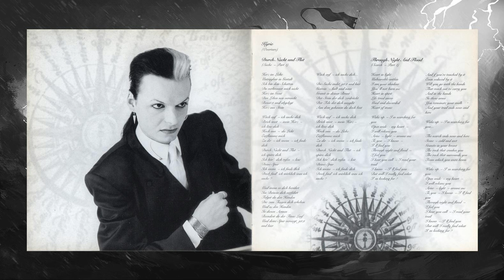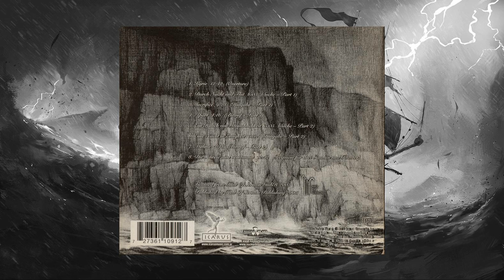Lacrimosa - Durch Nacht und Flut (Suche - Part 1)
CD Echos (2003) Icarus.

Tilo Wolff - Piano, programming & voice
Anne Nurmi - Keyboard & voice

With

Jay P - Electric & acoustic Guitars & Basses & Melotron
Manne Uhilg - Drums
Thomas Nach - Drums
Catharina Boutari - Sopran
Raphaela Mauhaus - Sopran
Bettina Hunold - Sopran
Uli Brandt - Alt
Melanie kirschke - Alt
Ursula Ritter - Alt
Yenz Leonhard - Tenor
Olaf Senkbeil - Tenor
Klaus Bülow - Tenor
Frederich Martin - Bass
Joachim Gebardt - Bass
Rosenberg Ensenble Chor
Stefan Pintev - 1st Violine
Rodrigo Reichel - 2nd Violine
Sebastian Marok - Viola
V. Sondeckis - Cello & Gamben
Katharina Bunners - Double Bass
Destsches Filmorchester Babelsberg
Günter Joseck - Conductor
Spielmann - Schnyder Philharmonic
Ludgar Kendrich - Konzertmeister
Christopher Clayton - Conductor